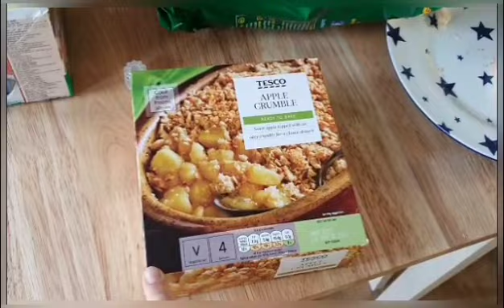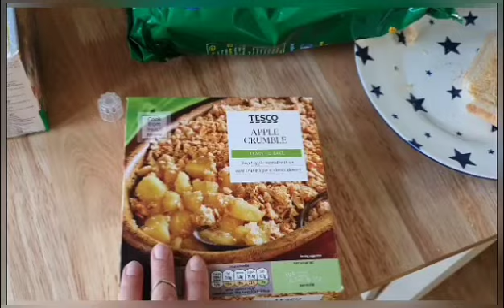The one where he fell from the monkey bars 😱 OUCH!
Hey guys,

Welcome to our first ever family vlog.

We thought we'd attempt a DITL/Daily vlog style video.

We hope you're keeping as safe as possible at these very uncertain and confusing times.

Mwah x